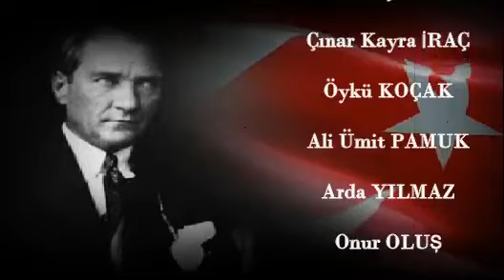29 Ekim Cumhuriyet Bayramımız Kutlu Olsun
Bu yıl Cumhuriyet Bayramında istedik ki  çocuklarımız ve gençlerimizin yüreklerindeki Cumhuriyet’i anlatsınlar. Yüreklerinden geçenleri dillendiren ve işaretlendiren herkese teşekkür ederiz. Yaşasın CUMHURİYET